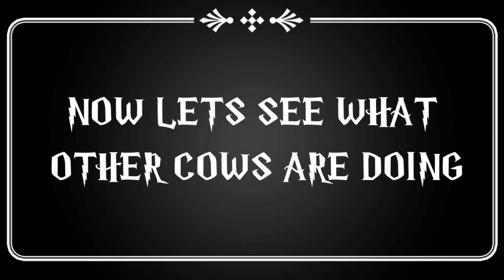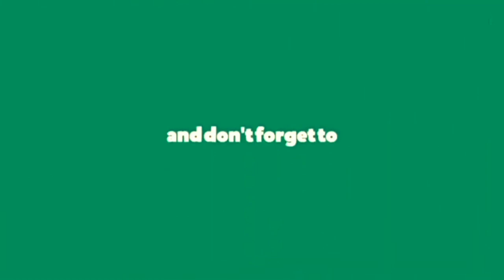bakra eid special at hyderabad - TOMA THE BIG MARKET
bakra eid special at hyderabad

THIS VIDEO IS FOR KNOWLDEGE AND FOR FUN
YOU CAN BUY COWS AT HYDERABAD BY GOING TO DIFFERENT LOCATIONS
AND IF ANYONE IS INTRESTED IN BUYING ANY COW THAT SHOWED IN VIDEO THEN CONTACT
TO BUY CONTACT TOMA ON ANY SOCIAL MEDIA HANDLE